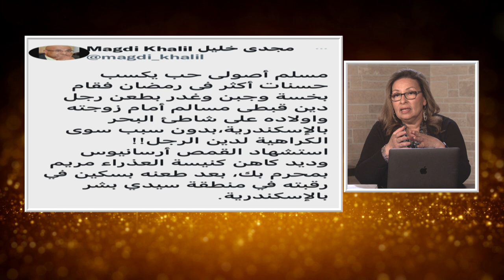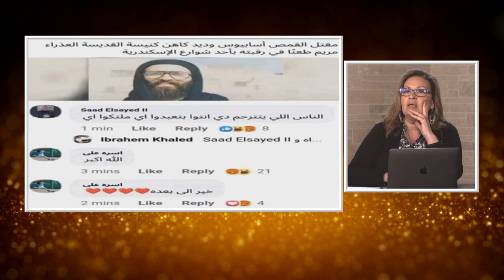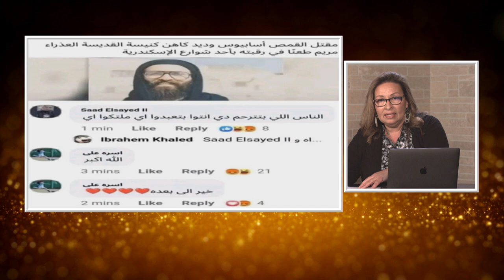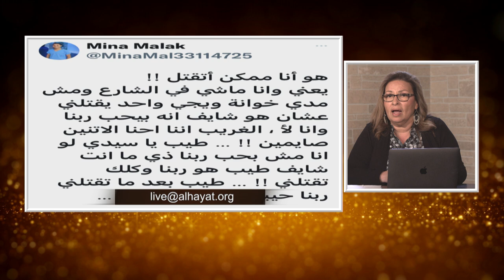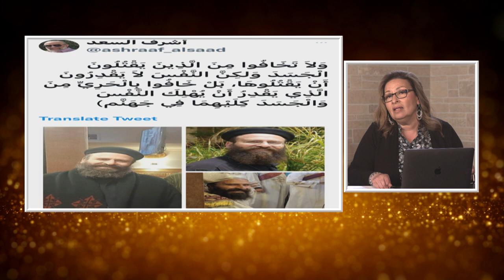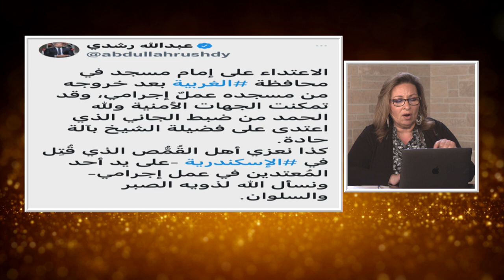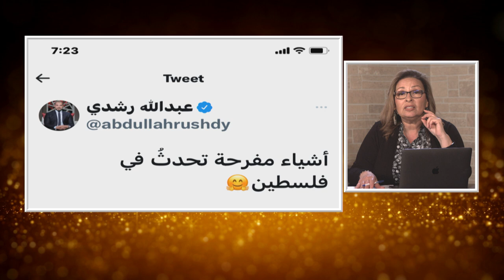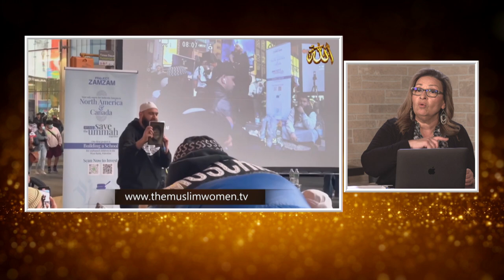المرأة المسلمة | الحلقة رقم 512| قطائف رمضانيه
عن احداث هامه في الامه الاسلاميه نتحدث في حلقه هذا الاسبوع
ولكن ايضا نطرح سؤال هام علي مشاهدينا
هل تعلم لماذا تصوم؟ وهل يستفيد الانسم ام الله من الصيام؟
تابعوا معنا